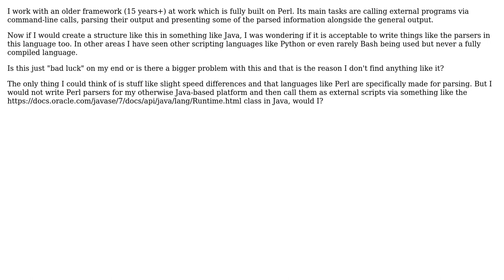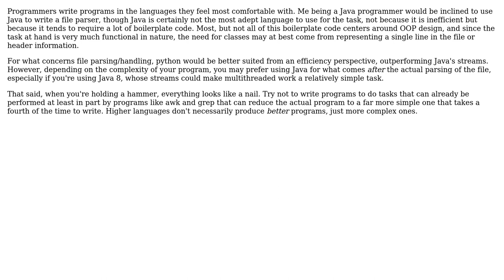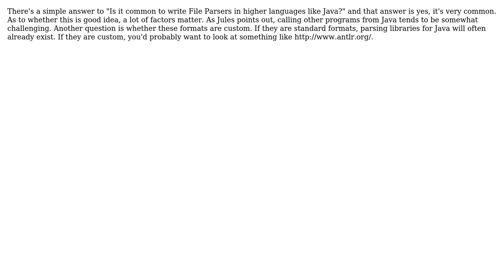Software Engineering: Is it common to write File Parsers in higher languages like Java?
With thanks & praise to God, and with thanks to the many people who have made this project possible! | Content (except music & images) licensed under CC BY-SA | Music | Images & others | With thanks to user Neil user Jules user John Slegers user JimmyJames user Glorfindel user AK_is_curious and the Stack Exchange Network Trademarks are property of their respective owners. You are responsible for your own actions.